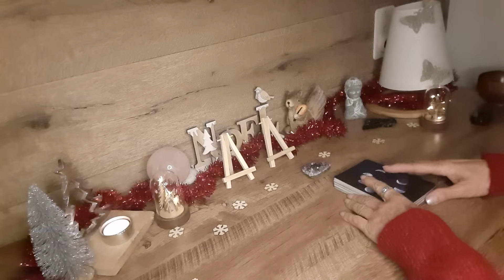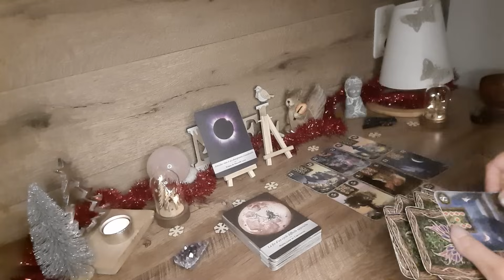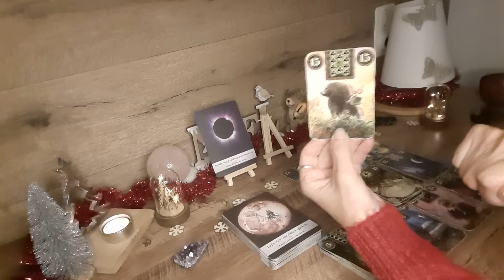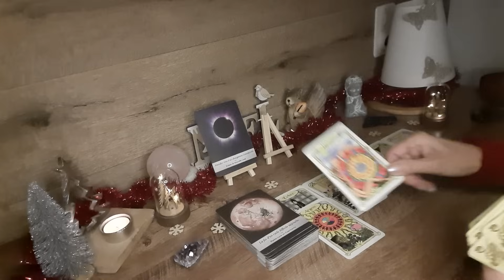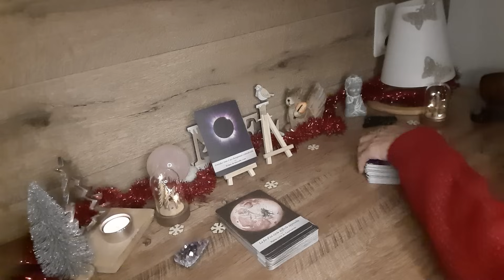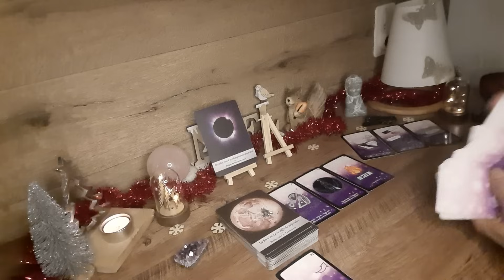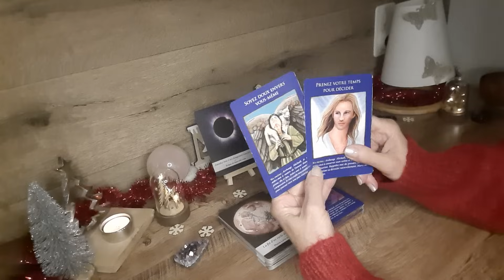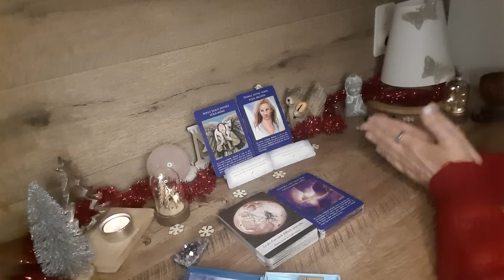GÉMEAUX ♊️ DÉCEMBRE 2023 : fin d un cycle difficile/ grande émotion 🙏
Bienvenue sur ma chaîne cathy ĺa voix des fées 🧚‍♂️pour vos guidances
GÉNÉRALE
PROFESSIONNEL
SENTIMENTAL
pour le mois de DÉCEMBRE 2023

Merci pour vôtre fidélité 🙏 et vôtre confiance 🙏

Bonne lecture
Amicalement
CATHY ⚘️ 😘